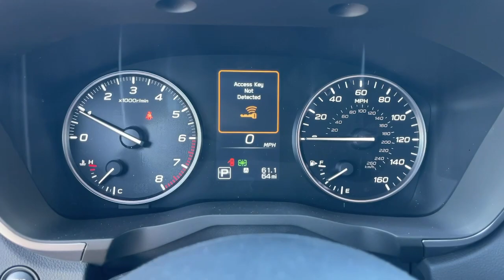2023 Subaru Ascent Pasadena, Glendale, Los Angeles, San Gabriel Valley, Monrovia E347945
Magnetite Gray Metallic New 2023 Subaru Ascent Limited available in 735 E. Central Ave., Monrovia, California at Sierra Subaru. Servicing the [SEO Pasadena, Glendale, Los Angeles, San Gabriel Valley, Monrovia, CA. area.

Sierra Subaru
735 E Central Ave

Gray 2023 Subaru Ascent Limited AWD Lineartronic CVT 2.4L 4-Cylinder DOHC 16V
ALL-WEATHER FLOOR LINERS  -inc: Part number J501SXC030  Not intended for use on top of or in conjunction w/any other floor mat,TECHNOLOGY PACKAGE  -inc: Retractable Cargo Area Cover  Satin Chrome Power-Folding Exterior Power Mirrors  integrated turn signals  Panoramic Power Moonroof w/UV/Drk Tint Dual Glass  front tilt up and external retracting w/auto-open/close  power sunshade and rear fixed glass  Cabin Connect  Enables communication from the front seats throughout the cabin without the need to speak loudly  Once the button on the Center Information Display (CID) is pressed  voices from the driver and front passenger are picked up by the overhead console microphone and outputted through the rear audio speakers  This feature combined w/the cabin view mirror  enables eye contact and provides a conversation to occur w/the rear seat passengers  helping to reduce distractions on the driver  Surround View Monitor System  Images from the 4 vehicle cameras are combined to create a single image that allows the area around the entire vehicle to be observed  Images from the front-vision camera  exterior power mirrors,SLATE BLACK  PERFORATED LEATHER-TRIMMED UPHOLSTERY  -inc: silver or ivory stitching,REAR BUMPER COVER  -inc: Part number E771SXC010,WINDSHIELD SUNSHADE  -inc: Part number SOA3991922,AUTO-DIMMING EXTERIOR MIRROR W/APPROACH LIGHT  -inc: Part number J201SFL003,MAGNETITE GRAY METALLIC,WIRELESS CHARGER  -inc: Part number H671SXC200,Turbocharged,Brake Assist,All Wheel Drive,Power Steering,ABS,4-Wheel Disc Brakes,Brake Actuated Limited Slip Differential,Aluminum Wheels,Tires - Front Performance,Tires - Rear Performance,Temporary Spare Tire,Heated Mirrors,Power Mirror(s),Integrated Turn Signal Mirrors,Rear Defrost,Privacy Glass,Intermittent Wipers,Variable Speed Intermittent Wipers,Rear Spoiler,Remote Trunk Release,Power Liftgate,Power Door Locks,Daytime Running Lights,Automatic Headlights,Headlights-Auto-Leveling,LED Headlights,Automatic Highbeams,Fog Lamps,AM/FM Stereo,Satellite Radio,MP3 Player,Steering Wheel Audio Controls,Bluetooth Connection,Auxiliary Audio Input,HD Radio,Smart Device Integration,Requires Subscription,Power Driver Seat,Power Passenger Seat,Bucket Seats,Heated Front Seat(s),Driver Adjustable Lumbar,Seat Memory,Bucket Seats,Rear Bucket Seats,Heated Rear Seat(s),Adjustable Steering Wheel,Trip Computer,Power Windows,WiFi Hotspot,3rd Row Seat,Leather Steering Wheel,Heated Steering Wheel,Keyless Entry,Power Door Locks,Keyless Entry,Power Door Locks,Keyless Start,Remote Trunk Release,Universal Garage Door Opener,Cruise Control,Adaptive Cruise Control,Climate Control,Multi-Zone A/C,A/C,A/C,Rear A/C,Leather Seats,Driver Vanity Mirror,Passenger Vanity Mirror,Driver Illuminated Vanity Mirror,Passenger Illuminated Visor Mirror,Auto-Dimming Rearview Mirror,Floor Mats,Keyless Start,Remote Engine Start,Requires Subscription,Mirror Memory,Power Windows,Power Door Locks,Trip Computer,Mirror Memory,Security System,Immobilizer,Cruise Control Steering Assist,Traction Control,Stability Control,Traction Control,Front Side Air Bag,Lane Departure Warning,Lane Keeping Assist,Lane Departure Warning,Front Collision Mitigation,Telematics,Requires Subscription,Blind Spot Monitor,Rear Collision Mitigation,Driver Monitoring,Tire Pressure Monitor,Driver Air Bag,Passenger Air Bag,Front Head Air Bag,Rear Head Air Bag,Passenger Air Bag Sensor,Knee Air Bag,Child Safety Locks,Driver Restriction Features,Back-Up Camera